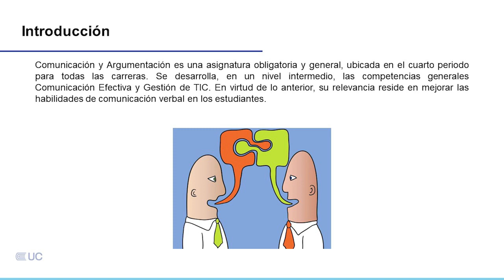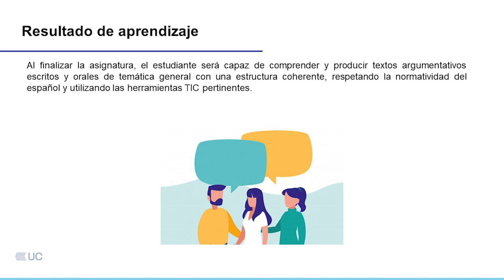Presentación de la asignatura: Comunicación y Argumentación